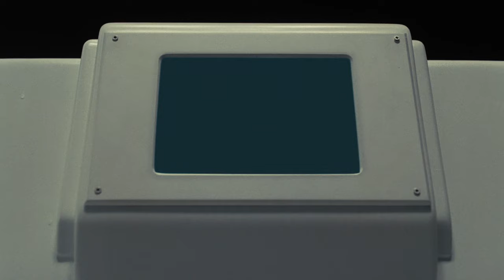Westworld Season 4, Episode 6 : Charlotte Replaces The Caleb Host / Final Scene I HD